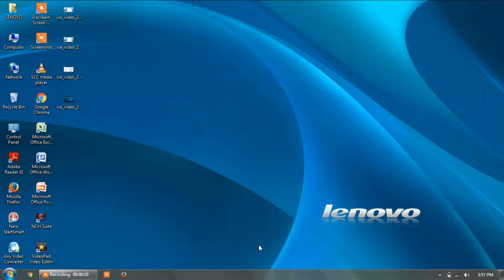Çfarë është Google Maps dhe për çfarë shërben?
Google Maps